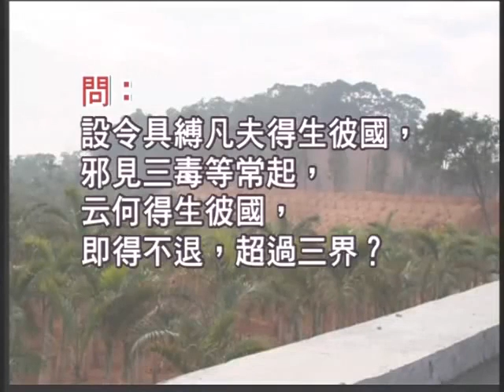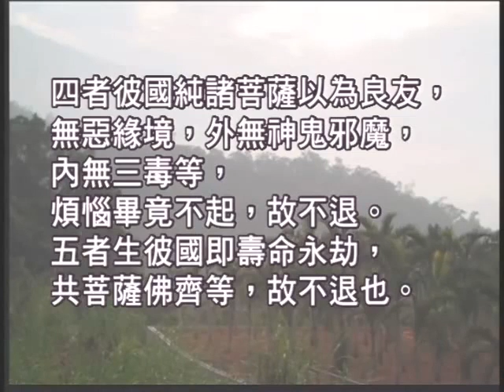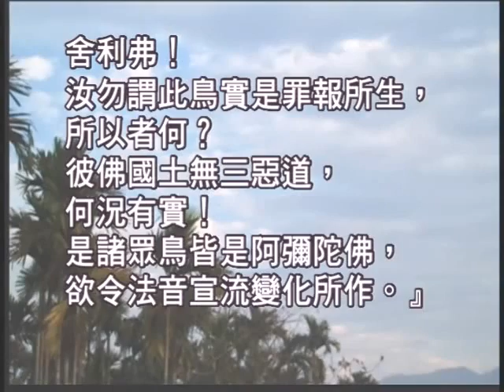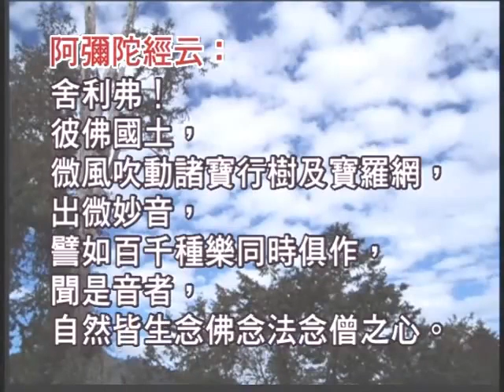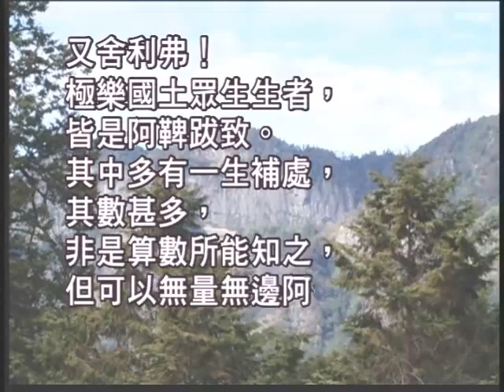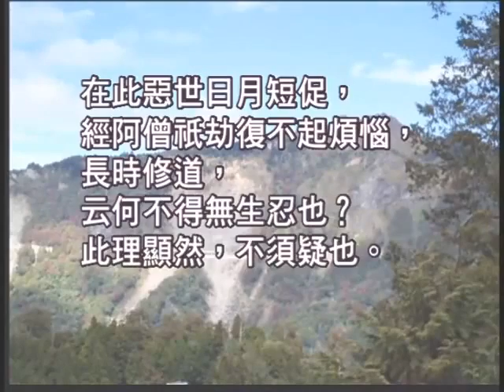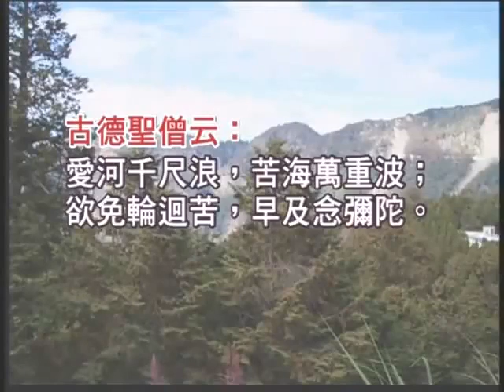如本法師-淨土十疑論08